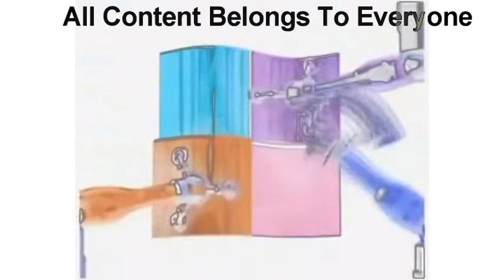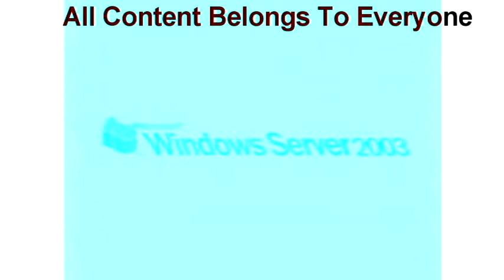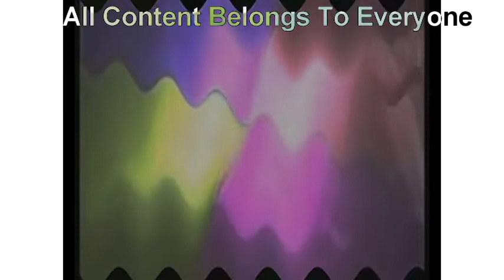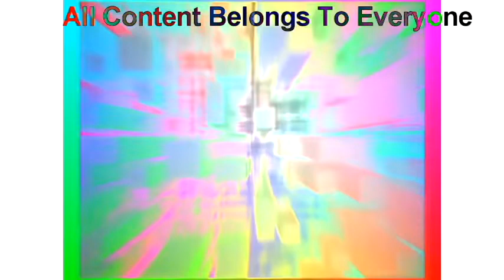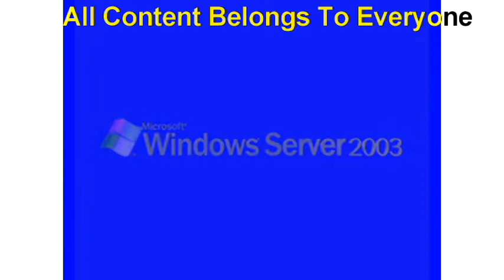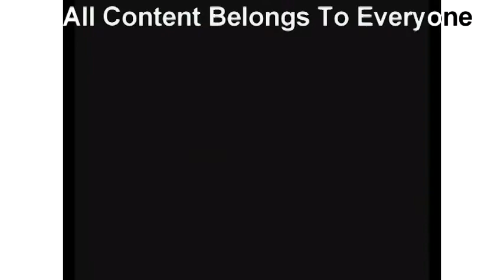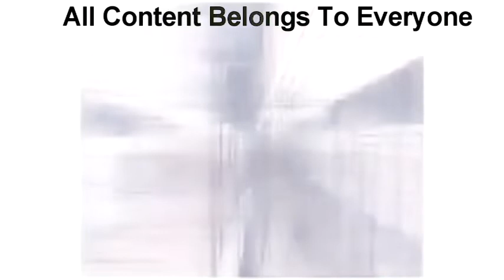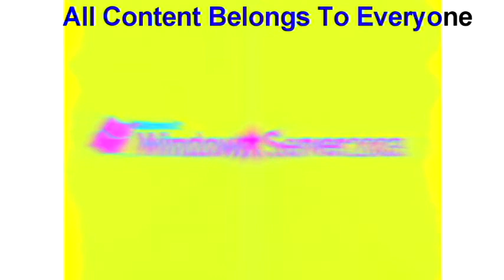Windows Server 2003 - Effects Sponsored by Preview 2 Effects In G Major